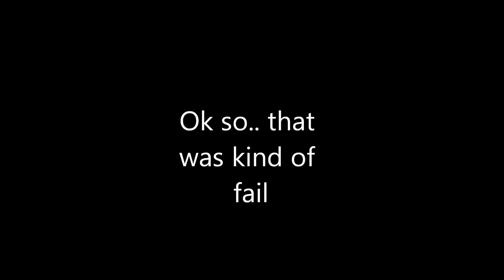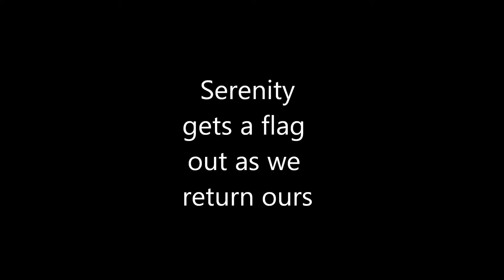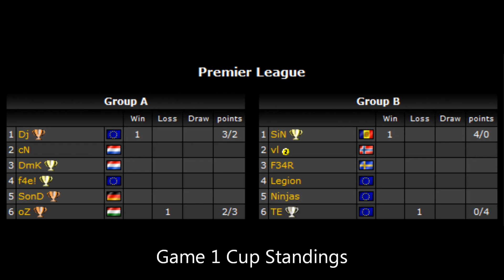Unreal Tournament - SIN vs TE 2012 iCTF ZP Cup - Game 1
SIN back for the new iCTF ZP cup of 2012, first game of the season - can we keep our former glory?